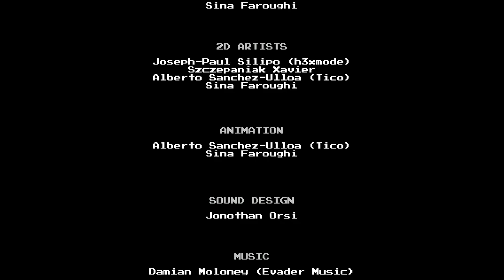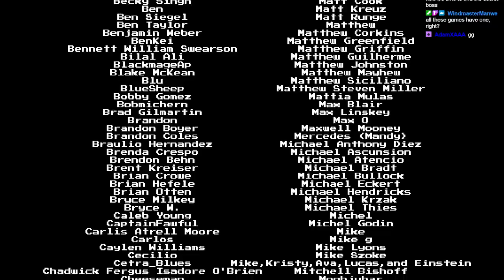Bat Boy | First Full Playthrough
Was given a Key for this and it looked cool so I played it. Very fun little Shovel Knightish game.